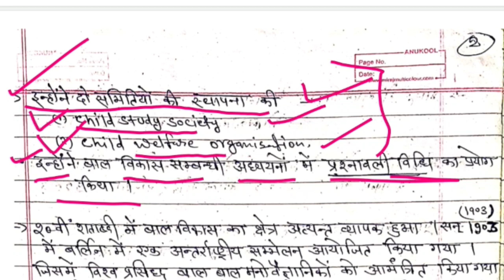REET-2021|साइकोलॉजी भाग - 1|बाल विकास का इतिहास|exam के हिसाब से most fact|Reet psychology|Reet-21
aaj ka topic hai psychology,
psychology bal viakas kya hai,
Bal vikas history facts,